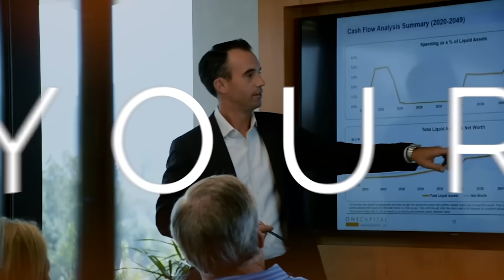Do Emotions Affect Financial Decisions? | Brad Barrett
Our emotions can affect many facets of our lives, especially our money. Unfortunately, emotional investing could devastate your portfolio even if you have good discipline. In this episode, Brad exposes 3 biases that negatively impact our investments and the keys to identifying them.

Link to my New Book "Retire Right"